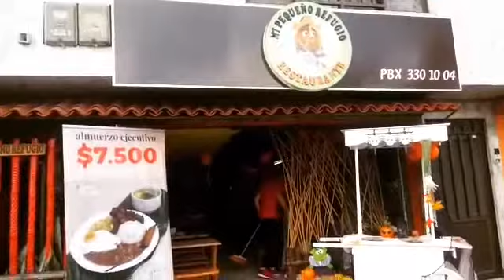MI DECORACIÓN IDEAL! 😍😱 Día de halloween - dulces para los niños.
Dar dulces a los niños es un momento mut especial.
Pero darle a los niños amor, dedicación, tradición y un día de fantasia hace un día Ideal.

Por eso en Ideales eventos nos encargamos de hacer EVENTO IDEAL para ti.